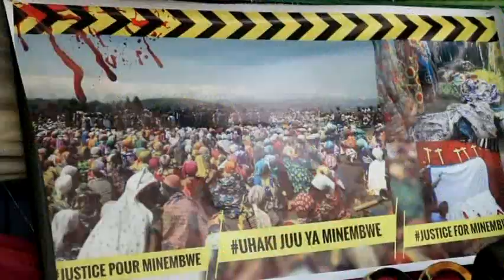LEO NJO LEO SUD-KIVU : SITUATION DE MINEMBWE